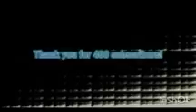My Channel intro speeding up to absolute infinity 2.0 Sneakpeek #1 First 4 Minutes Preview